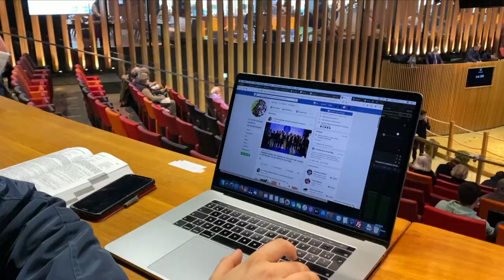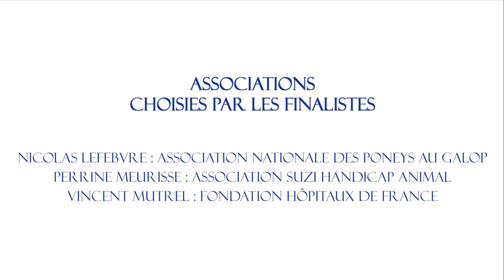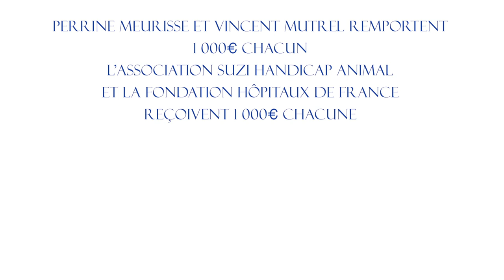Trophées du Personnel 2020 : Découvrez le gagnant de la catégorie Solidarité !